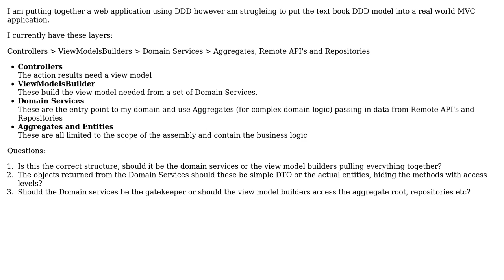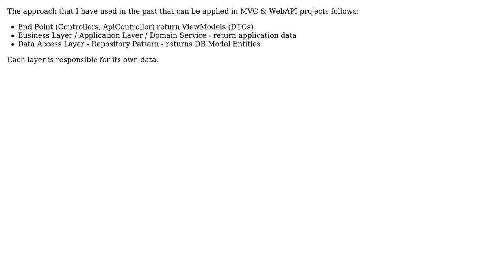DDD Architecture in a MVC web application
With thanks & praise to God, and with thanks to the many people who have made this project possible! | Content (except music & images) licensed under CC BY-SA | Music | Images & others | With thanks to user John user Haroon user gustavohenke and the Stack Exchange Network Trademarks are property of their respective owners. You are responsible for your own actions.